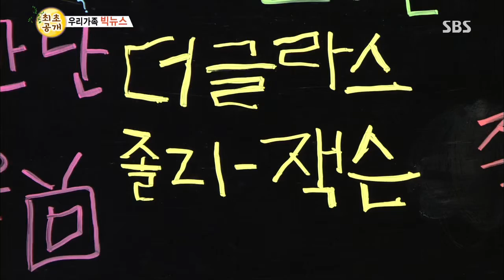스타주니어쇼 붕어빵(이경규,김국진) 228회 #25(1)